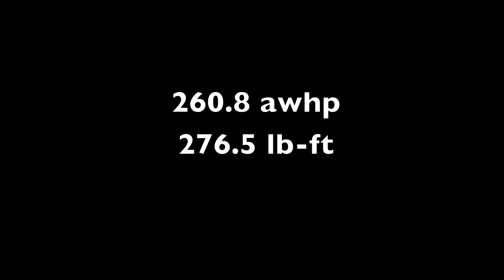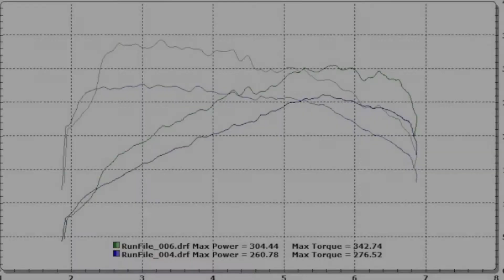2009 BMW 335xi dyno run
2009 BMW 335xi on the Dynojet dyno at Mach V Motorsports.

Modifications: Dual-cone intake; BMW Performance exhaust; JB4 (disabled on the first run in the video; map 5 on the second run in the video.)

Third gear (of six). SAE correction 1.02.

45690 Elmwood Ct. #170
Sterling, VA 20166